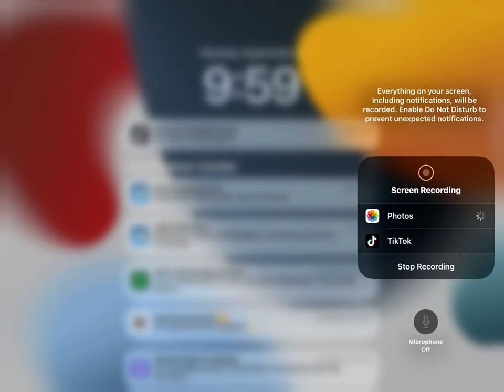September 4, 2023